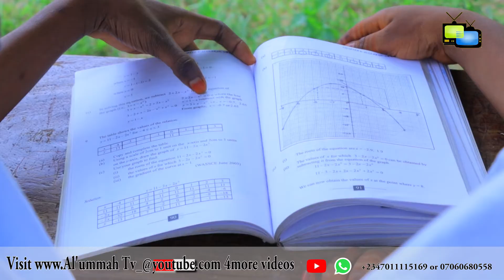Makaranta Episode 6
stsafta TV